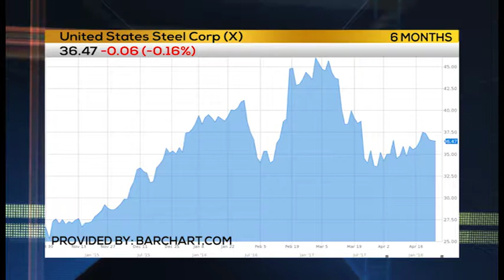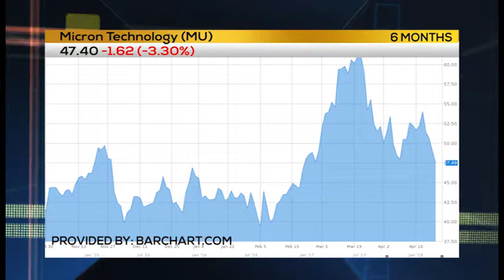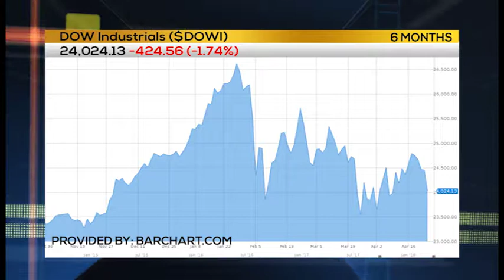WEEKLY OPTIONS ALERT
ALAN'S TRADER TALK